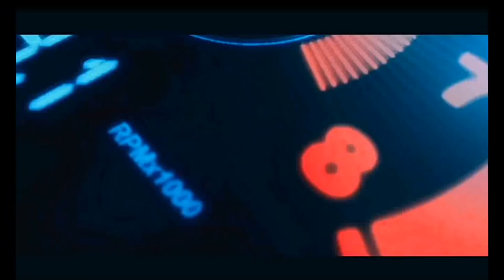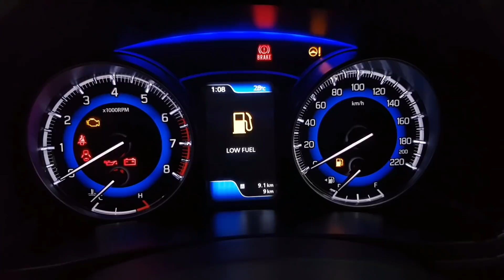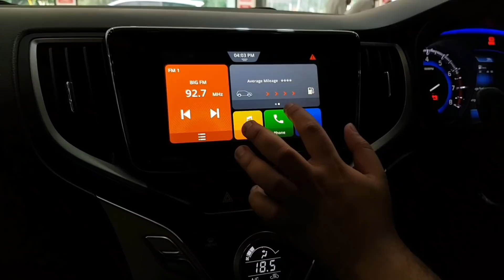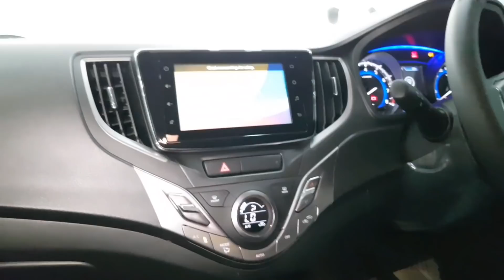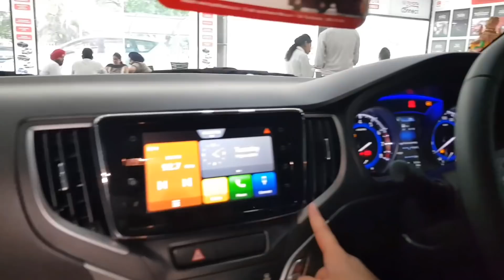TOYOTA GLANZA V 2019 | TOP MODEL | REAL LIFE REVIEW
The Toyota Glanza has been launched in India. The Glanza car is the first product from the Maruti Suzuki-Toyota partnership and it is based on Maruti Suzuki’s Baleno. The new Toyota Glanza has been launched in India at an introductory price of Rs. 7.22 lakh (ex-showroom India) and there are two variants, G and V, on offer, which will get both the manual and automatic transmission. The top-end V CVT trim is priced at Rs. 8.90 lakh (ex-showroom, India).

Both Glanza and Baleno are exactly the same as far as the design is concerned. The only change is the Toyota badging all around and the grille, which is different on both cars. The Glanza has two variants, the G and V, based on the top two trims of the Baleno, Zeta and Alpha. There are no diesel engine options and the while G trim gets the 1.2-litre K12N engine with a mild-hybrid motor, making 89 bhp and 113 Nm, the Glanza V trim will get the regular 1.2-litre K12M engine without the mild-hybrid system. It will pump out 82 bhp and 113 Nm. Toyota will offer 5-speed manual transmission option along with a 7-step CVT on the Glanza. The Toyota Glanza mileage is 21.01 kmpl for the V MT trim, 23.87 kmpl for the G MT (Mild-Hybrid) trim and 19.56 kmpl for the CVT, which are the same for the corresponding variants of the Maruti Suzuki Baleno.

The Toyota Glanza features include a 7.0-inch touchscreen infotainment system called the ‘Toyota Smart Playcast’ with Apple CarPlay and Android Auto which is a first for any Toyota model in India along with a multi-information display on the instrument panel, Xenon headlamps and keyless entry. Safety features include dual airbags as standard along with anti-lock brakes, electronic brake-force distribution, seatbelt reminder, rear parking sensors and ISOFIX mounts for child seats.

Other standard features include LED tail-lamps, 16-inch alloy wheels, height adjust for driver seat, automatic AC and a 60:40 split rear seat. On the range-topping 'V' trim, the Toyota Glanza will also get a rear parking camera along with a follow-me-home headlamp feature. Overall, the design and the layout inside the cabin stay the same as on the Baleno.